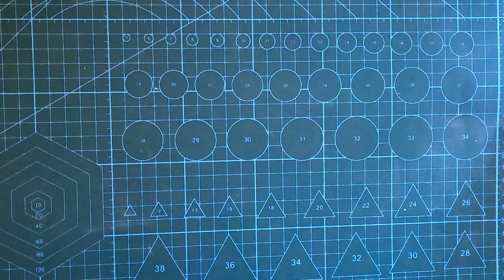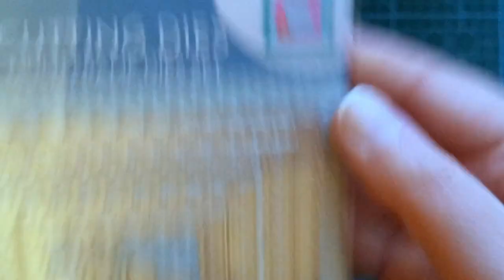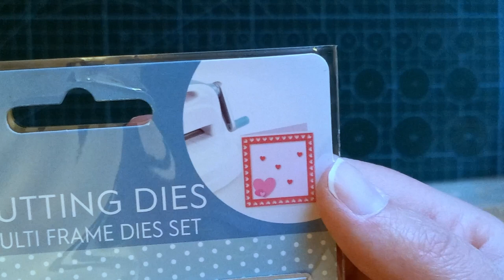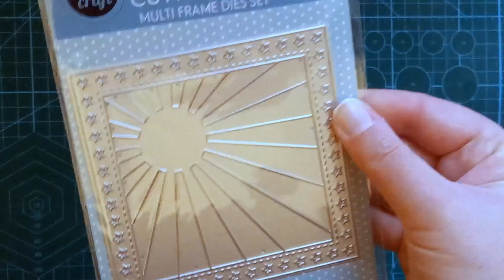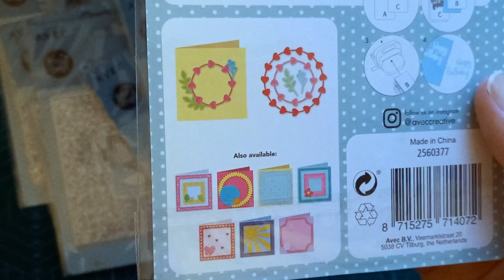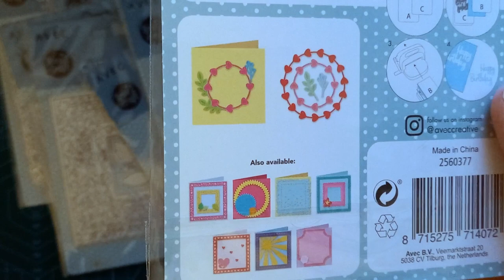Haul action - nouveaux dies !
Nouveaux dies action et oui encore!